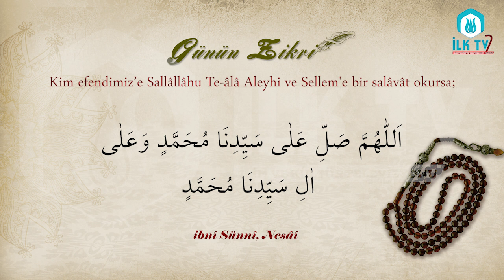Kim Efendimiz’e Bir Salavat Okursa - Günün Zikri - İLK TV